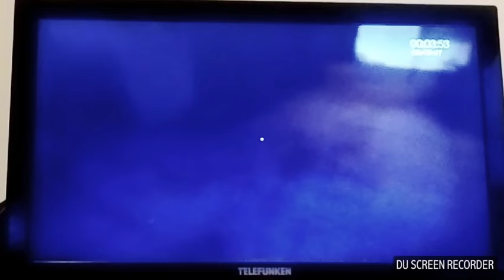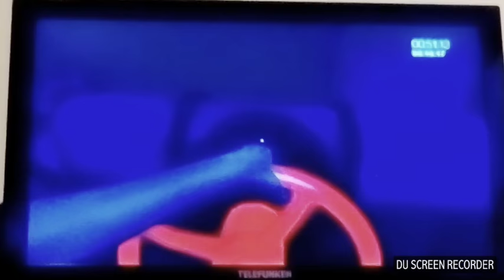Mirror's edge Xbox360 - Chapter 1 "Flight" Skip + Jacknife (fast to Skip place)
Mirror's edge speedrun (Xbox360) Time